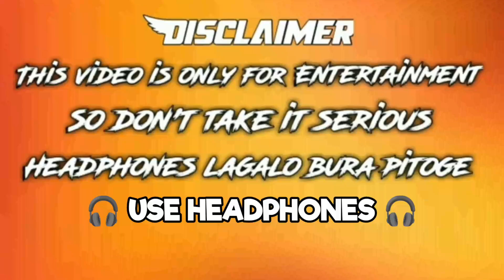The Boys Meme 😂 The boys | The boys meme compilation | Memes | Memer Banda